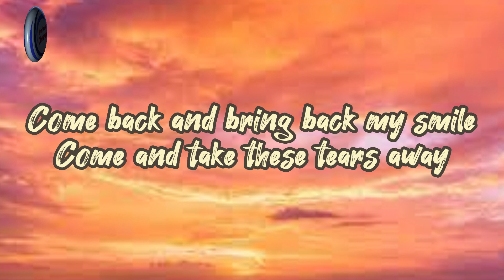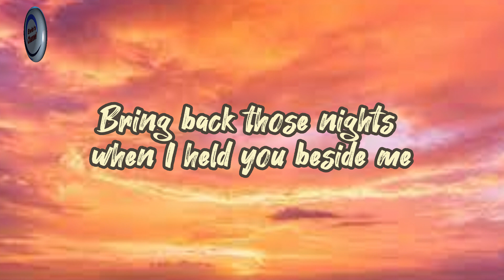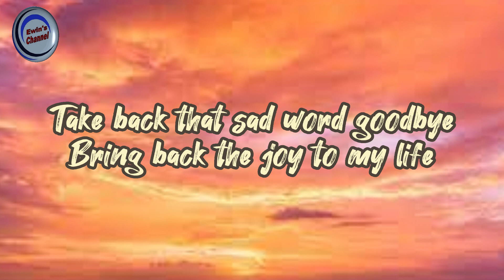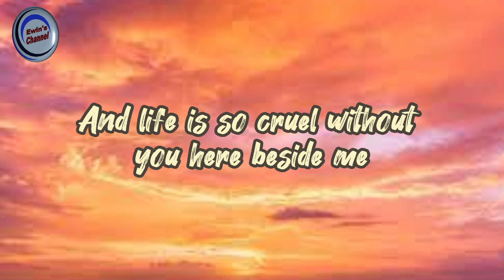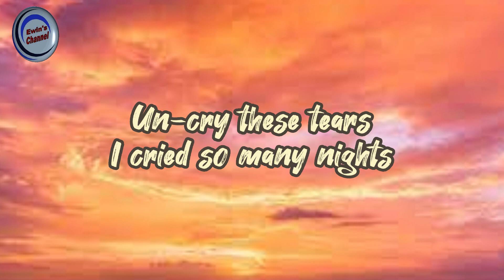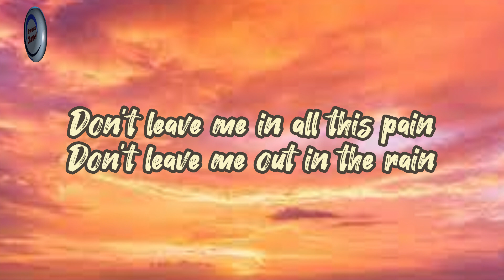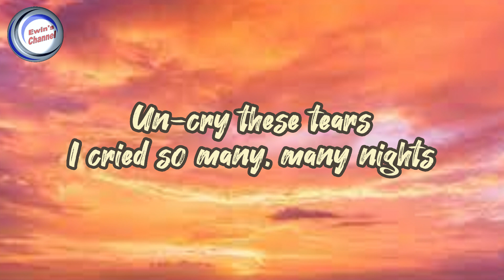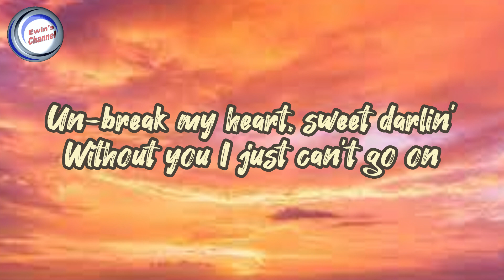Un Break My Heart - Toni Braxton || Lyrics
Lyrics
Don't leave me in all this pain
Don't leave me out in the rain
Come back and bring back my smile
Come and take these tears away
I need your arms to hold me now
The nights are so unkind
Bring back those nights when I held you beside me
Say you'll love me again
Undo this hurt you caused
When you walked out the door
And walked out of my life
Un-cry these tears
I cried so many nights
Un-break my heart
My heart
Take back that sad word goodbye
Bring back the joy to my life
Don't leave me here with these tears
Come and kiss this pain away
I can't forget the day you left
And life is so cruel without you here beside me
Un-cry these tears
Un-break my heart, oh, ooh
Ooh
Bring back the nights when I held you beside me
Un-cry these tears
I cried so many, many nights
Oh, un-break my
Un-break my heart, oh baby
Come back and say you love me
Un-break my heart, sweet darlin'
Without you I just can't go on
(Say that you love me, say that you love me)
(Tell me you love me, un-break my)